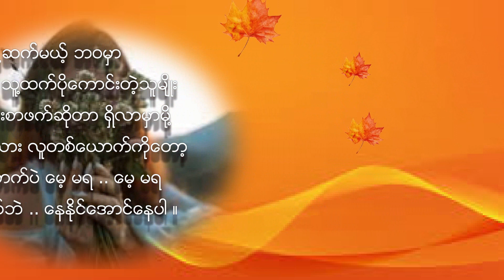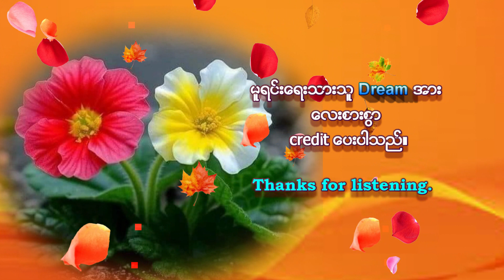🌼ဘဝအတွက်စာပေ || ခွန်အားအချစ်နဲ့သိက္ခာ || Mai Iang Khen @ Chin Lady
ဘဝအတွက်စာပေ